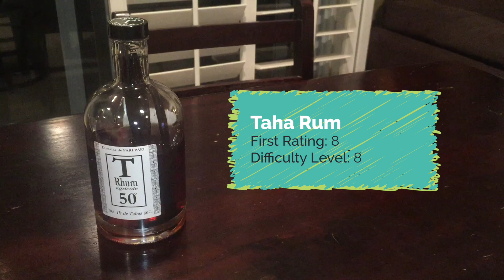100 New Flavors: Day 99